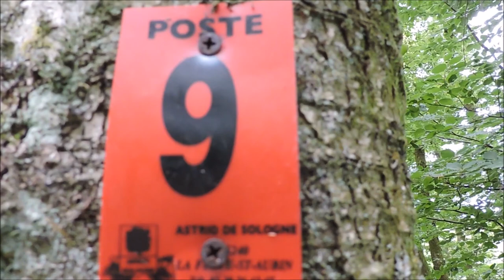Ma raison d'être !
Chaque jour qui commence est, pour moi, magique !
Ma raison d'être, c'est Dame Nature. Elle m'offre ses paysages, ses senteurs, ses sentiers et ses bois. C'est beau d'être libre d'aller où l'on veut, sans contraintes. Ma vie est belle, parce qu'elle est toute simple et que ma plus grande richesse est de me contenter de ce qui s'offre à moi. Je savoure chaque instant... Et pis c'est tout !